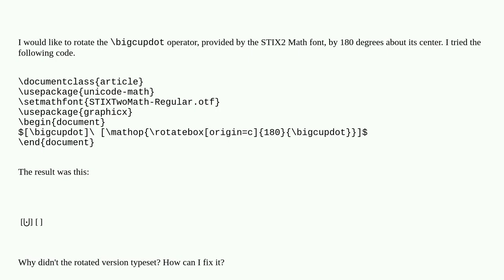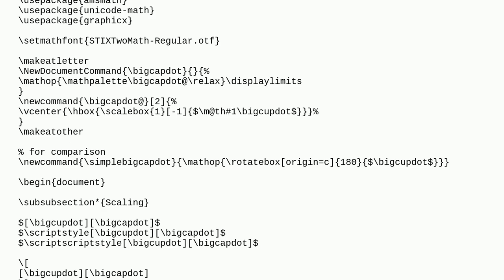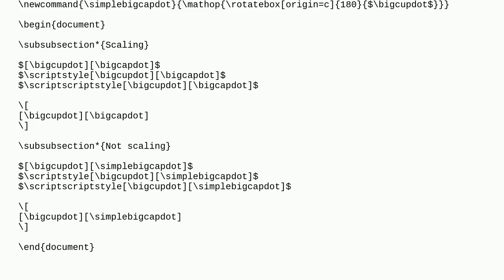How to rotate a big mathematical operator?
A special thanks goes out to the community

  math-operators unicode-math rotating stix2